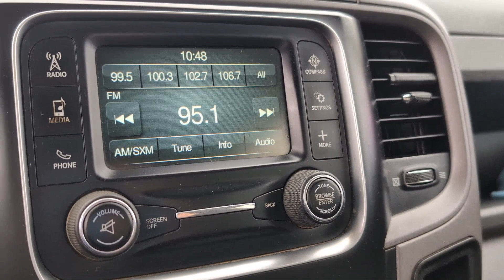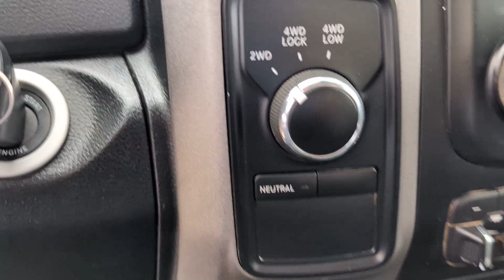2017 Ram 2500 Natchez, Woodville, Gloster, MS, Vidalia, Ferriday, LA 301953A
Bright White Clearcoat Used 2017 Ram 2500 Tradesman available in Natchez, Mississippi at Natchez Chevrolet GMC. Servicing the Woodville, Gloster, MS, Vidalia, Ferriday, LA area.

Grab a perfect deal on this beautiful 2017 Ram 2500 Tradesman while we have it. Spacious yet easy to maneuver its dependable 6-Speed Automatic and its strong Cummins 6.7L I6 Turbodiesel engine have lots of personality for a bargain price. It comes equipped with these options: flat bed front brush guard.Youve done your research to find just the right vehicle youve been hunting for so call us at or stop by Natchez Chevrolet GMC at 264 Deveraux Drive Natchez MS 39120 soon to test drive this gorgeous Ram 2500. Natchez Chevrolet GMC is located at 264 Devereux Drive in Natchez an easy drive for Mississippi shoppers as well as Louisiana Chevy and GMC enthusiasts coming from Alexandria Pineville and Vidalia. Visit us to speak with our Chevy sales or GMC financing experts to get the support you need!